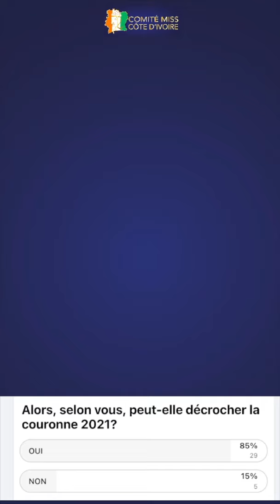Miss Côte d’Ivoire : Kouassi Fernande à cœur ouvert !